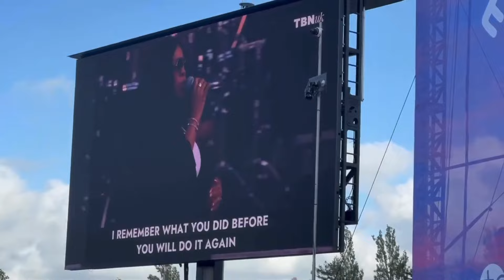Worship Now - Remember - Sinach